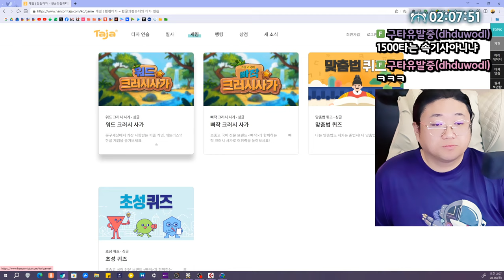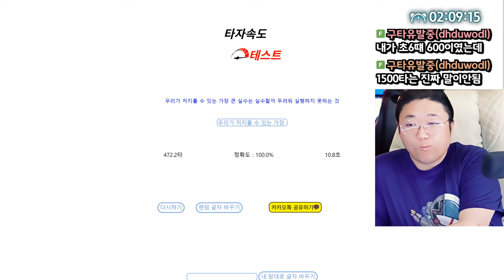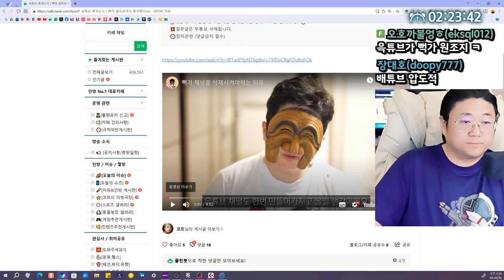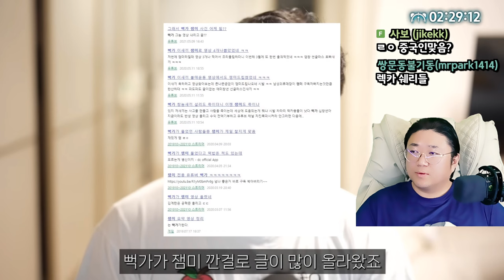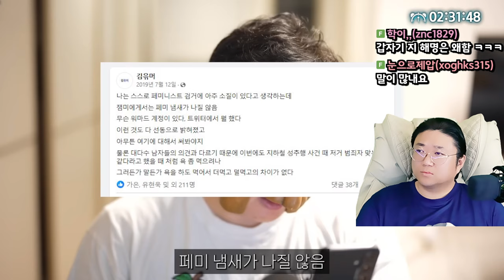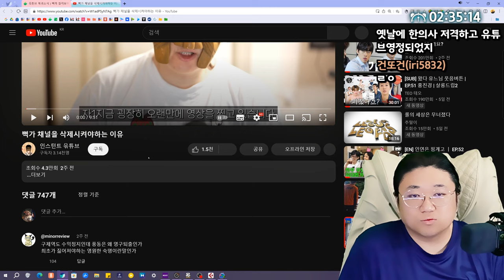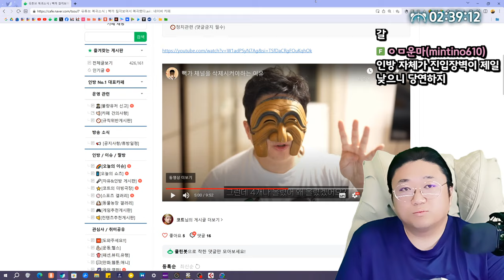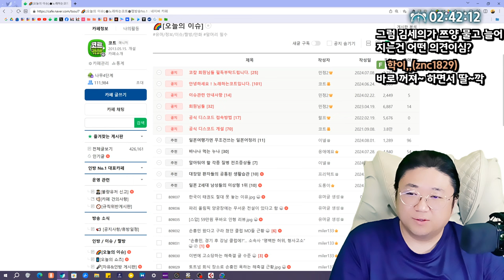뻑까 킬각보여서 복귀한 윾튜브 (24.08.04-3)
[음원출처]